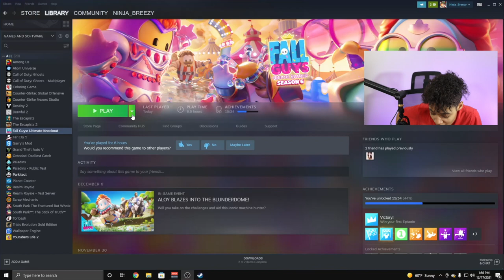I played Fall guys in 2021 | Vlogmas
7 Views - Mar 16, 2024

Hey Guys, Breezy is here with a fall guys episode for you. A super very late vlogmas but yes this is vlogmas the 19!